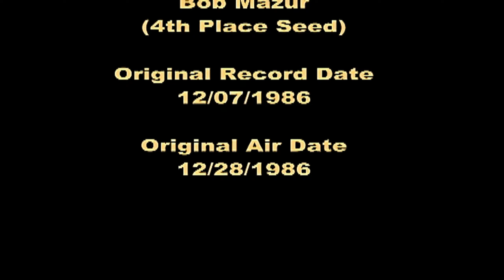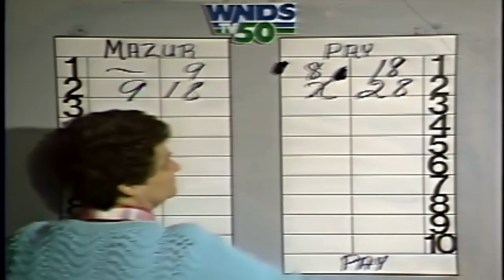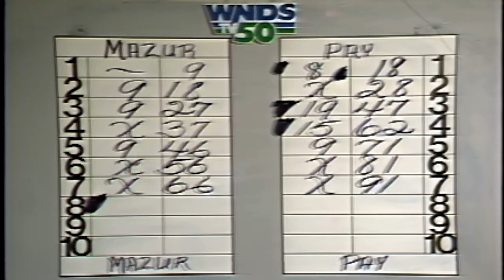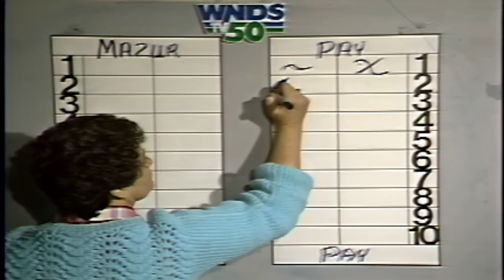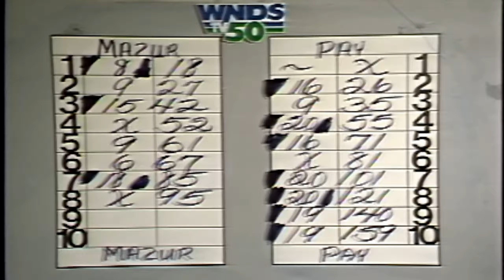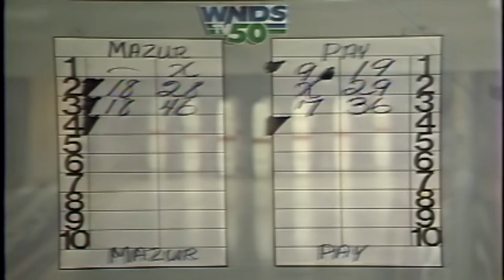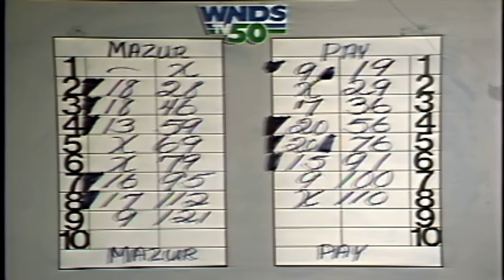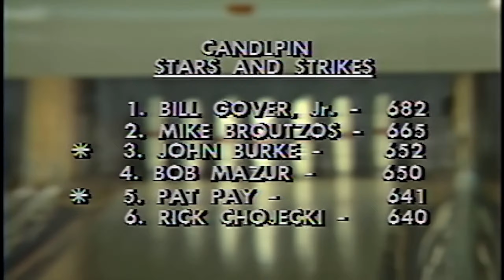Stars & Strikes Singles Show #117 (1986) Week 2 of Series 4 (1986) (Full Episode) HD Restore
Stars & Strikes Singles Format Candlepin Bowling 1986 Restored
Week 2 of 5 week  Series 4 (1986)

We are now seeing how our restoration process of the old 480i videos to HD. The process requires analysis and then generation of the needed additional pixels while trying to remove noise and sharpen or clean up the video. Basically the computer runs the analysis for 26 hours to restore the video to the best quality available for our old production tapes of over 32 years old. We hope you enjoy the better quality! New technology put to work.

Original Recording date is 12/07/1986 at Sandy's Bowling Lanes in Windham, NH.

This episode features Pat Pay number 5 seed playing against Bob Mazur number 4 seed. This show originally aired over TV on 12/28/1986.

We do not know if we have all the shows in this series as there are lost episodes from the original show library unfortunately.

Original quality, original full show where nothing is cut out and with closing credits as it appeared on TV remastered to DVD's are available for a handling cost, should there be any requests for copies of shows. Please enjoy and tell your friends!